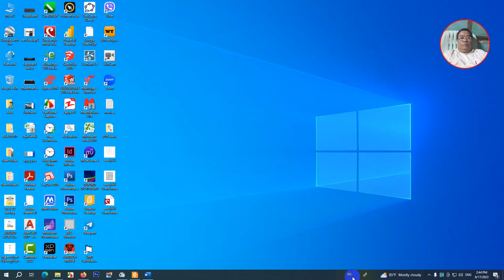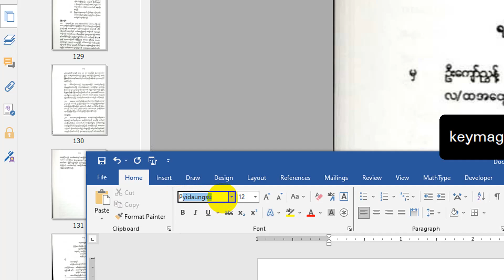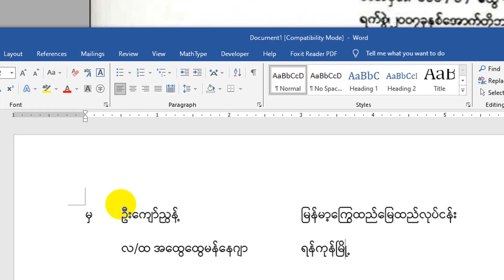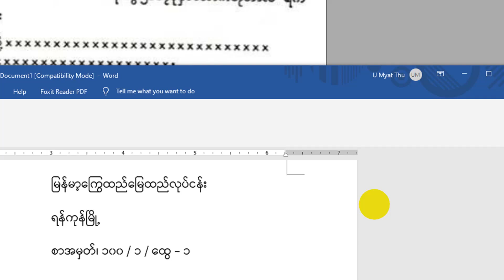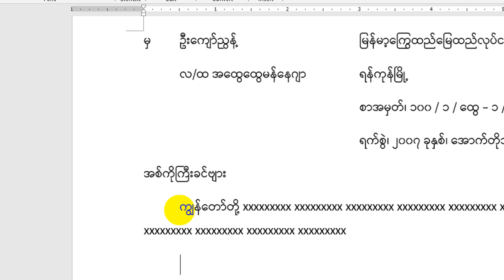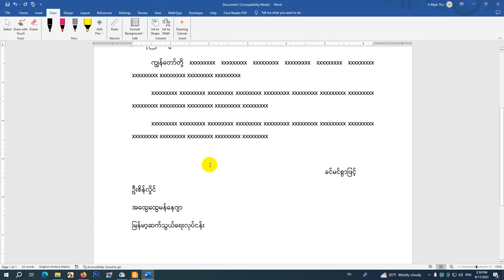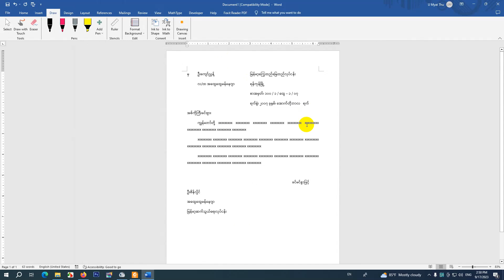၂ ရင်းနှီးမှုဖြင့်ပေးသော ရုံးစာ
ဦးမြတ်သူ(ကောင်းစံသူကွန်ပျူတာ၊ဘုတလင်)